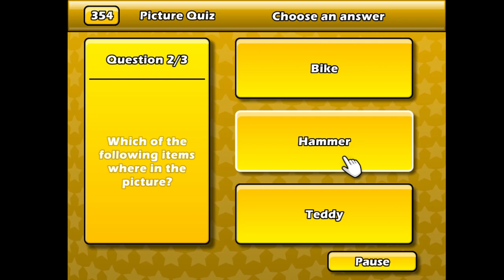puzzler world 2 part 354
hide seek